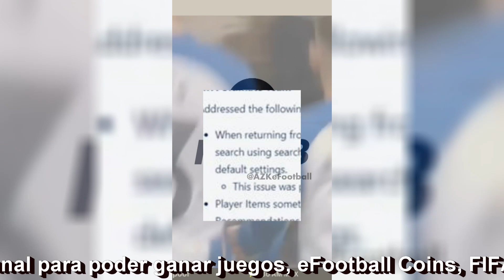FIFA 23 Update #7 Se Filtra Todo el Contenido (Sin Nuevas Faces, Solución falla Anti-cheat EA)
🛠Nuevo Proyecto
👕 eFootballNewsMX: